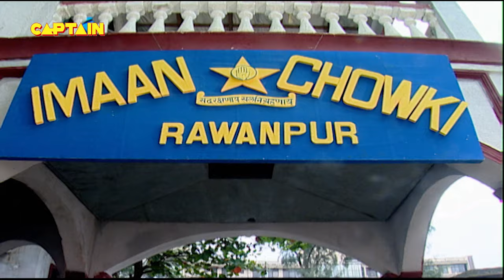चंद्रमुखी बजरंग पांडे के लिए लाए हलवा बनाकर | FIR | Full Comedy